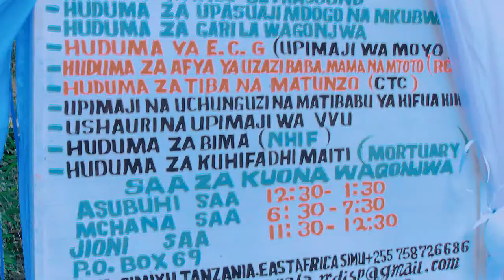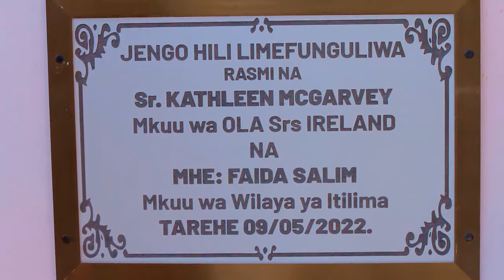Ntale Omashinu - Ufunguzi wa Hospital - Mwamapalala - (Official Video)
MSANII Ntale Omashinu
AUDIO BY.      --- Wales Studio
VIDEO BY Wales Video Production
DIRECTOR Wales
PRODUCER Wales